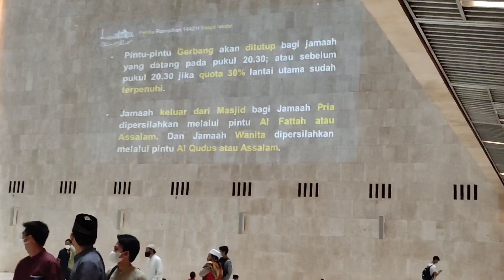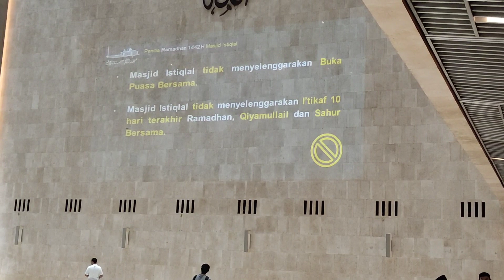Begini Suasana Shalat Tarawih Di Masjid Istiqlal